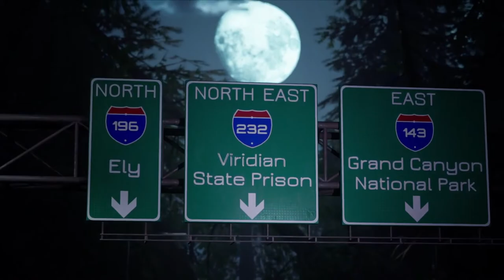Let's play Werewolf: The Apocalypse - Earthblood [BLIND+HARD] #8 - Lost to Rage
This is a full blind (first-time) playthrough of the 2021 game Werewolf: The Apocalypse - Earthblood on hard difficulty.
Timestamps:
00:00 - Game continues
03:05 - Talking about Rage and the Thrall of the Wyrm
04:30 - Game continues
26:06 - Talking about the Umbra
27:31 - Game continues

You are Cahal, a powerful Garou (Werewolf) who chose to go into exile after losing control of his destructive rage. On a quest for redemption and blood, Cahal plays a crucial role in the great war between the Garou and Endron, a powerful oil company that serves the Wyrm, a destructive entity ravaging the planet.